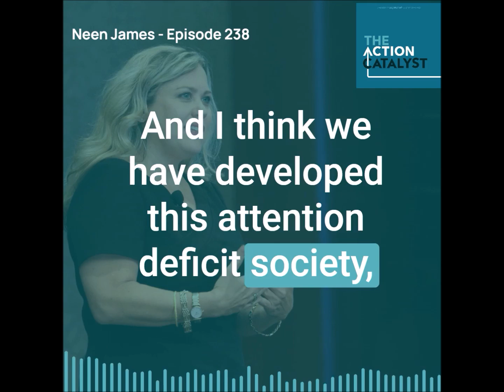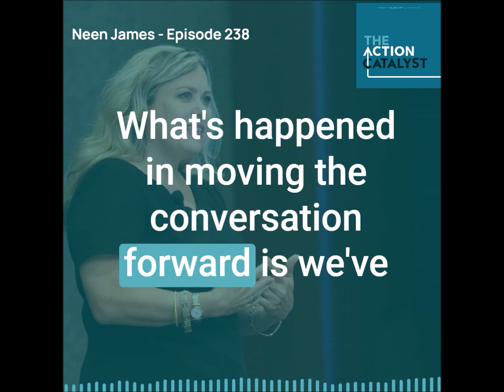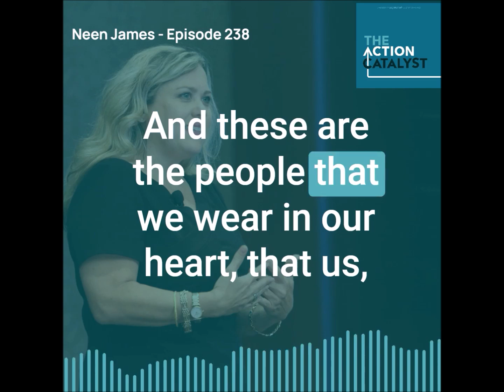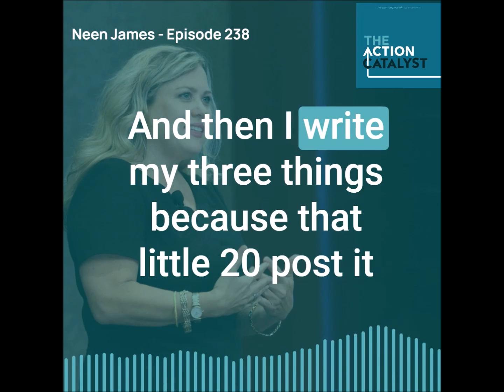The Action Catalyst Ep 238 Highlights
Author, speaker, and leadership strategist Neen James reveals the thing you touch 2,000 times a day, and breaks down concentric circles of attention, dedicating yourself in increments, the very real economic cost of distraction, and why YOU, the leader, might be the problem.

About Neen:

As a little girl growing up in Australia, Neen’s mom taught the lesson of everyday luxury. The little moments that can elevate a standard experience into something you never forget. Today, she helps executives and brands tap into their clients’ luxury mindsets so they can speak the luxury language of their clients, grow revenue, and own marketshare and mindshare.

Neen is a Keynote Speaker, and the author of Folding Time™ and Attention Pays™.

A trusted confidant to CEOs for legacy and luxury brands across various industries for over 20 years, Neen has helped design strategic plans for Fortune 500 companies, facilitated retreats, and worked with executives and their teams to share insights and strategies. Business leaders have her on speed dial to bounce ideas with, engage her in ideation processes, understand how to elevate everyday experiences and teach systems-based strategies that have resulted in her “Neenisims” being adopted across organizations. Her luxury leadership model of Communicate, Activate, and Elevate is popular with her luxury and legacy brand clients.

Neen has boundless energy, is quick-witted, and is a (tiny) force of nature. She has been named one of the Top 30 Leadership Speakers by Global Guru several years in a row because of her work with companies like Viacom, Comcast, and Virtuoso Travel, among others.

The Action Catalyst is presented by the Southwestern Family of Companies. With each episode, the podcast features some of the nation’s top thought leaders and experts, sharing meaningful tips and advice.